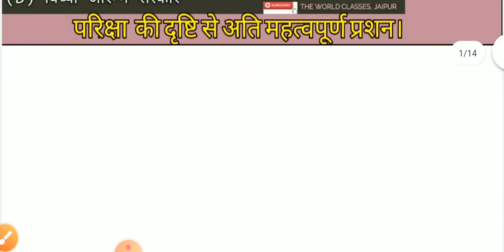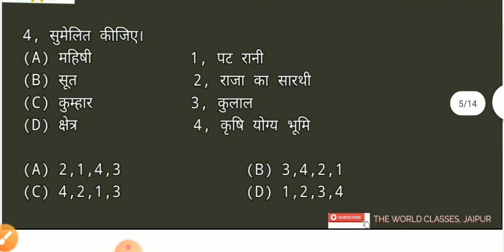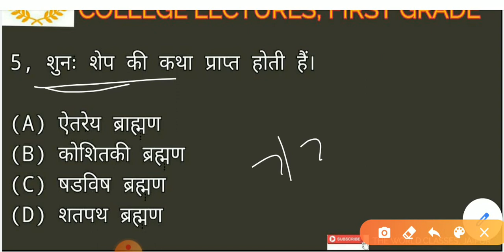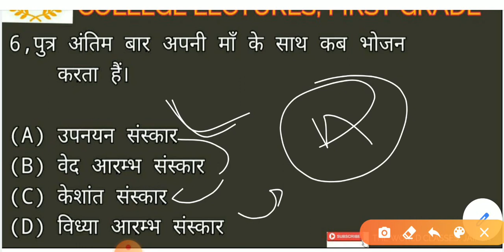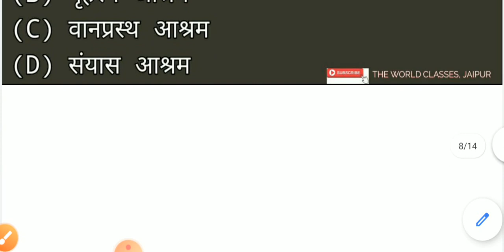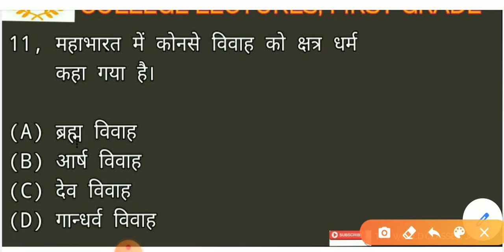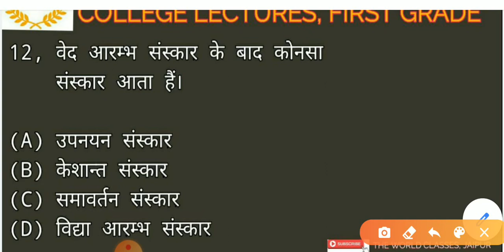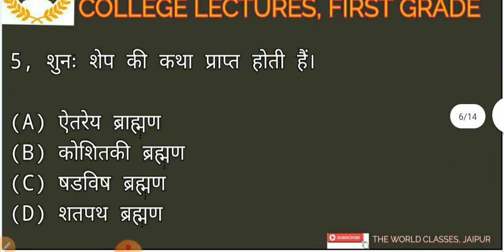Nta Net History || MCQ || Class 03 || College lectures || First Grade || By Saddam Sir